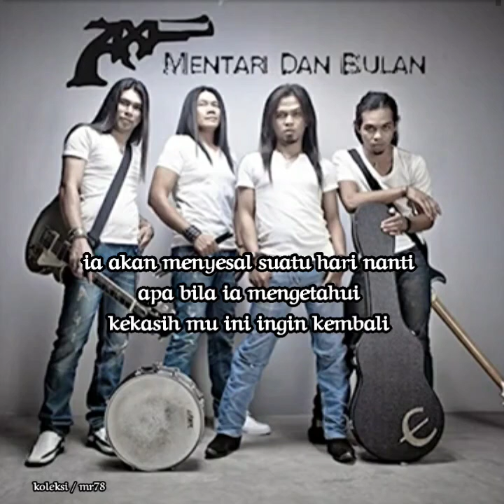Akulah Kekasihmu / AXL's (lirik)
Itukah dia kekasih yang pernah berjanji
Memberi cinta untukmu sepenuh hati
Ia akan menyesal suatu hari nanti
Apabila ia mengetahui
Kekasihmu ini ingin kembali
Tahukah engkau ia tak sepadan denganmu
Walau beribu bisik janji ia merayu
Kekasihmu ini terlalu ingin kembali
Semenjak ia mengetahui
Kekasihmu itu membuat kau bersedih
Oh kekasihmu ini akan merasa gembira
Andai dapat bersama untuk selama-lamanya
Hanya untuk menyayangimu
Hanya untuk bercinta lagi
Andai engkau berduka
Aku yang pertama di sisi
Andai engkau bahagia
Aku kan terus berdoa
Semoga suatu masa
Pintu hatimu kan terbuka
Dan kita akan kembali
Bercinta lagi
Aku akan kembali
Walau jalan berliku
Kerna ku kekasihmu
Hingga ke akhir hayat
Hanya untuk menyayangimu
Andai engkau berduka
Andai engkau bahagia
Semoga suatu masa
Bercinta lagi
Aku akan kembali
Walau jalan berliku
Kerna ku kekasihmu